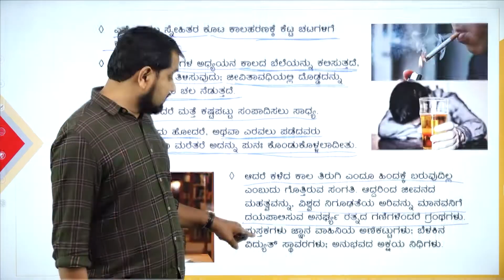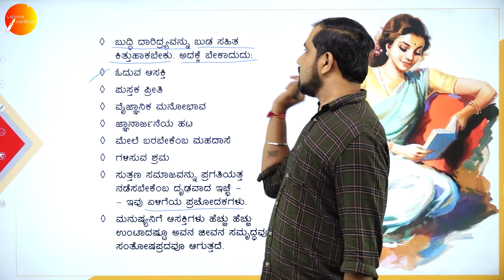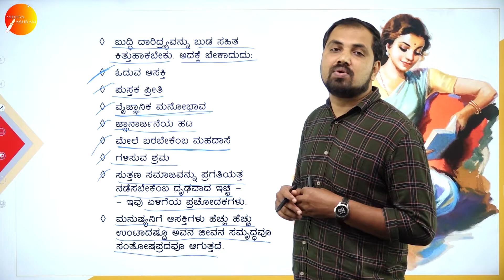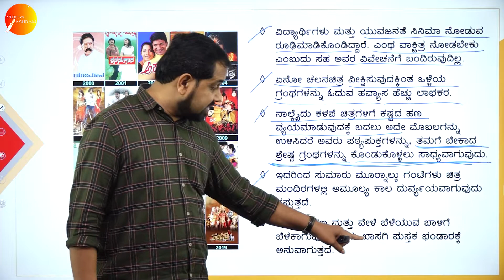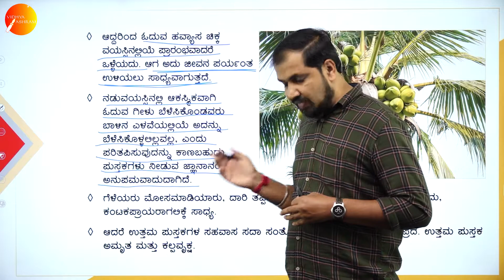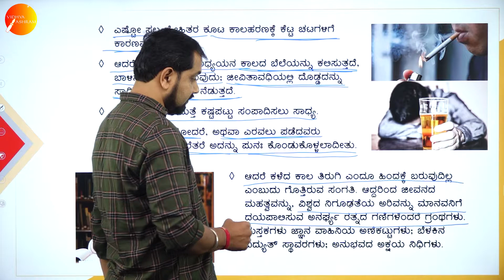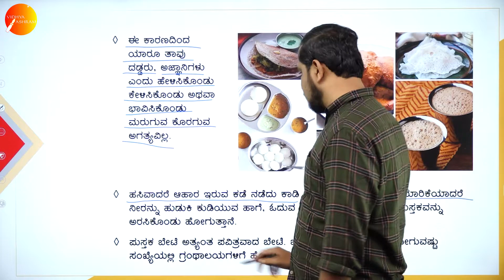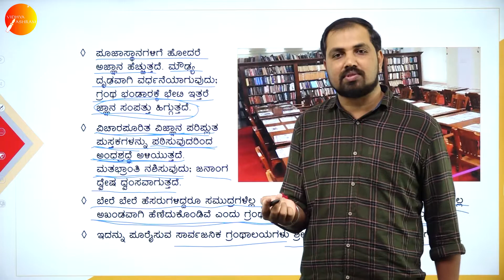DAY 10 | ಕನ್ನಡ | I SEM | B.COM & B.B.A | ಪುಸ್ತಕ ಪ್ರೇಮದ ಫಲಶ್ರುತಿ | L2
Course : B.COM & B.B.A
Semester : I SEM
Subject : ಕನ್ನಡ
Chapter Name : ಪುಸ್ತಕ ಪ್ರೇಮದ ಫಲಶ್ರುತಿ - ಕೆ.ಎಸ್.ಭಗವಾನ್
Lecture : 2